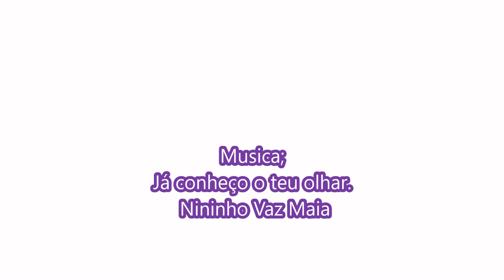Várias situações de jogo de um Guarda redes (Rodrigo Cárceres)- com musica de Nininho Vaz Maia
Várias situações de jogo de um Guarda redes (Rodrigo Cárceres), contra equipas de um escalão superior (2003). Jogos de Maio de 2016, contra O Vila Verde, São Pedro (da Cadeira), E. S Moita. com musica de Nininho Vaz Maia